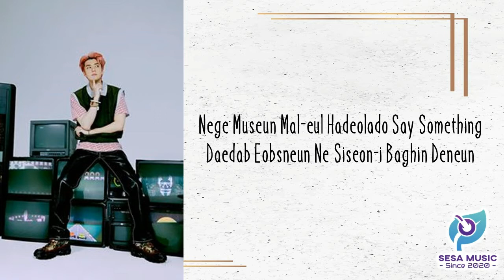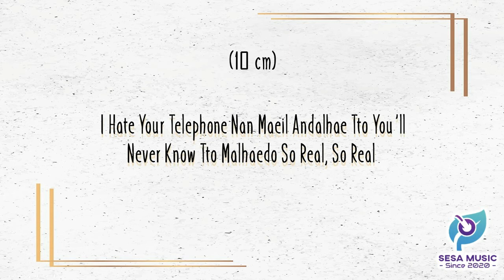EXO-SC 세훈&찬열 '척 (Telephone) (Feat. 10CM) (Easy Lyrics)🎵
EXO-SC Official
[Romanizian]
jomajoma jeonsong
tto imotikon tucheok
dapjang eopseo phone call
jeoldae byeonhameopsne cheolbyeok no
mannal ttaen jeonhwagiman boneunde
bappeun cheokhamyeo dapjangeun neujne
jakku wae geureon cheok wae geureon cheokhae
wae geureon cheok wae geureon cheok

mannal ttaemada neul bappeun cheokhae
amman bwado seoljeonginde wae geurae
geunyang hanmadi hal geol geuraessne
bona mana mwonji da ppeonhande
nege museun mareul hadeorado
daedap eopsneun ne siseoni bakhin deneun
neoui best friend telephone

jungeoljungeol ongarihaneun deushae
meomusgeorimyeo nege mareul geonne
bandaero neon haru jongil bappeun cheokhae
So I cannot say anything mot hae
neoui telephone telephone

jomajoma jeonsong tto imotikon tucheok

soljikhan cheogeun andoeneun geonga hoksi
mwodeun gidarineun bujaejungiya mopsi
gidarineun ge iksukhaeseo jogeumssik
jjajeungnaneun geot gata emergency
manhi an bappeun geomyeonseo
aneundedo moreuneun cheok mot bon cheok
nado cheokhage dwae tto an saranghaneun cheok
nan imi nege jungdok neon telephonee jungdok

jeonhwa an badeul ttaen chungjeonhaessdae
munja neujeul ttaen tto unjeon ttaeme
dodoripyo repeotori
telephoneeul jiltuhaneun story
bojobaeteoriboda tteugeowojil ri 1do eopsji
mijigeunhan uri ondo jom olligo pa
jomajoma jeonsong
tto imotikon tucheok

nan maeil andalhae tto
You’ll never know tto malhaedo
So real so real
Love love love love love
eoryeo eoryeowo
jikyeoboneun jungiya dongsie gidarineun jungiya
eoryeo eoryeowo kulhaejigo sipeo
eoryeo eoryeowo

[korean]
조마조마 전송 (Hey)
또 이모티콘 투척 (Hmm)
답장 없어 phone call (Phone call)
절대 변함없네 철벽 no (Uh)
만날 땐 전화기만 보는데
바쁜 척하며 답장은 늦네
자꾸 왜 그런 척? 왜 그런 척해?
왜 그런 척? 왜 그런 척?
만날 때마다 늘 바쁜 척해 (What?)
암만 봐도 설정인데 왜 그래
그냥 한마디 할 걸 그랬네 (Hey)
보나 마나 뭔지 다 뻔한데
네게 무슨 말을 하더라도 say something (Say something)
대답 없는 네 시선이 박힌 데는
너의 best friend telephone (Best friend telephone)
Best friend telephone (Best friend telephone, hey)
중얼중얼 옹알이하는 듯해 (No way)
머뭇거리며 네게 말을 건네
반대로 넌 하루 종일 바쁜 척해
So I cannot say anything 못 해
네게 무슨 말을 하더라도 say something
너의 telephone (Telephone)
Telephone (Telephone)
또 이모티콘 투척 (Come on)
절대 변함없네 철벽 no
솔직한 척은 안되는 건가 혹시?
뭐든 기다리는 부재중이야 몹시 (Why?)
기다리는 게 익숙해서 조금씩
짜증나는 것 같아 emergency
많이 안 바쁜 거면서 (거면서)
아는데도 모르는 척 못 본 척
나도 척하게 돼 또 안 사랑하는 척
난 이미 네게 중독
넌 telephone에 중독
전화 안 받을 땐 충전했대 (No way)
문자 늦을 땐 또 운전 땜에
도돌이표 레퍼토리
Telephone을 질투하는 story
보조배터리보다, 뜨거워질 리 1도 없지
미지근한 우리 온도 좀 올리고 파
또 이모티콘 투척 (I liked it)
I hate your telephone
난 매일 안달해 또
You'll never know 또 말해도
So real, so real (Ah)
Love, love, love, love, love 어려 어려워 (I hate your telephone)
지켜보는 중이야 동시에 (난 매일 안달해 또)
기다리는 중이야
Love, love, love, love, love 어려 어려워 (You'll never know 또 말해도)
쿨해지고 싶어 (So real)
어려 어려워 (So real)